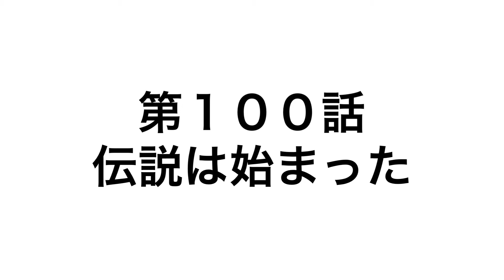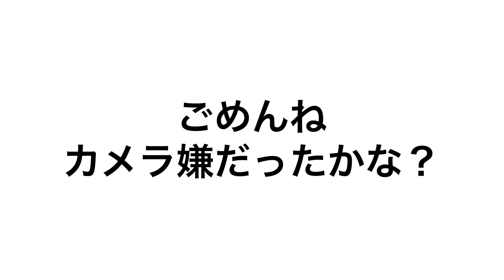ついに100話目となりました！皆様の応援があるからこそ、ここまで来ることができました！これからも動画投稿していきますので、よろしくお願いいたします！